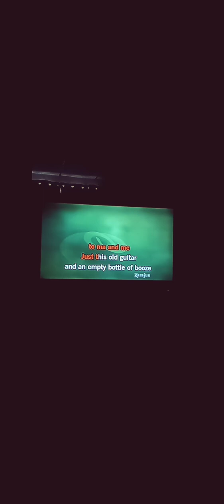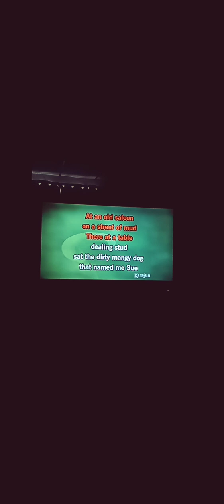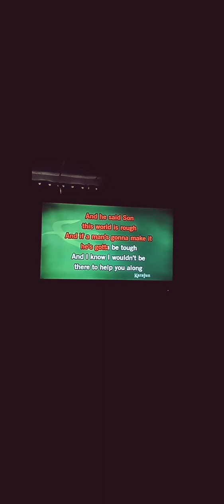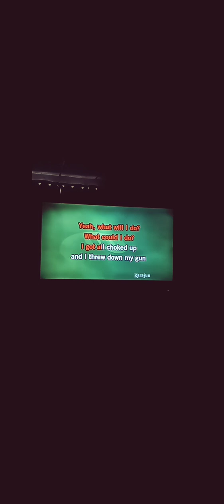Boy Named Sue